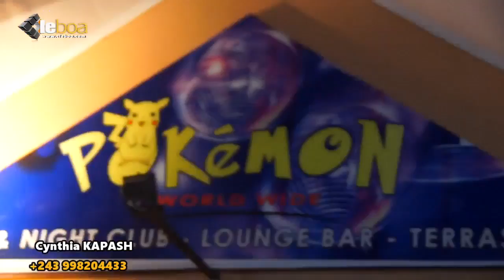KALONJI BILL Polemique Oyo wapi : WATA aza na sima ya FALLY na FERRE